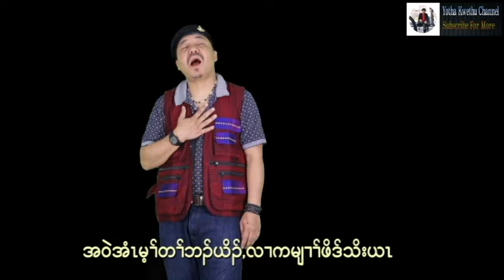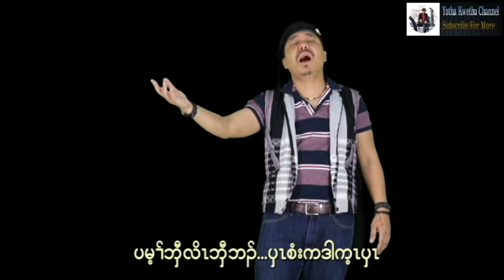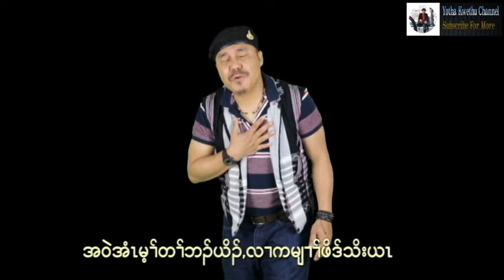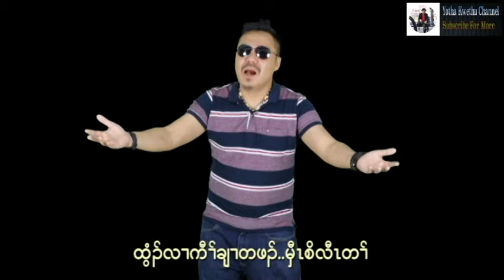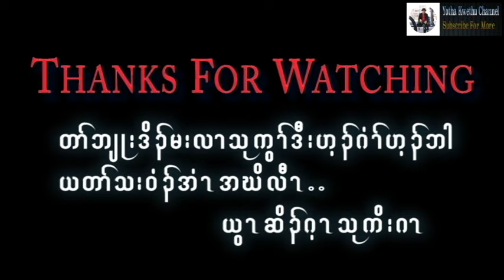Karen Country Song "A Civilian Feeling"by Yotha Kwethu.[OFFICIAL] Do Not Re-Upload on Facebook Page.